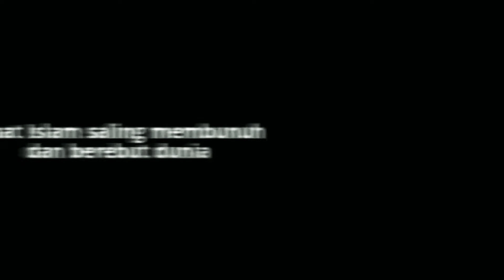NASEHAT DARI GURUNDA || HABIB TAUFIQ ASSEGAF